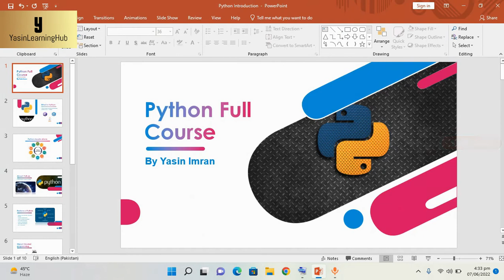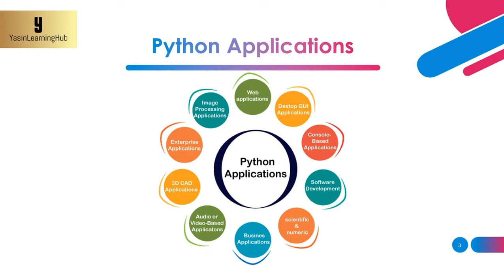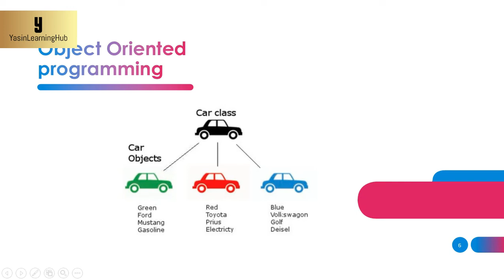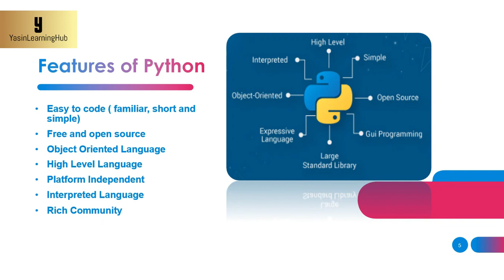Introduction To Python Lecture # 01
Title: Introduction To Python Lecture # 01